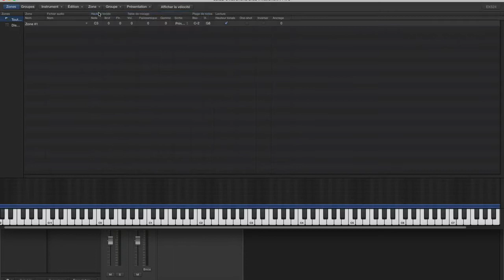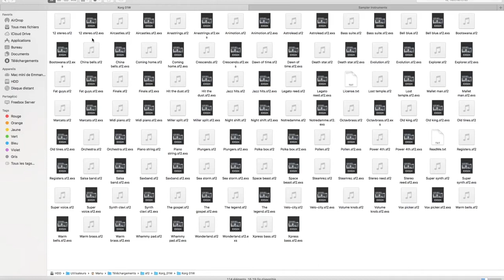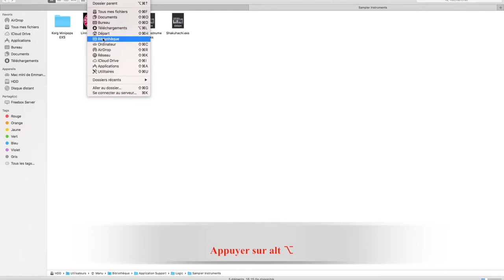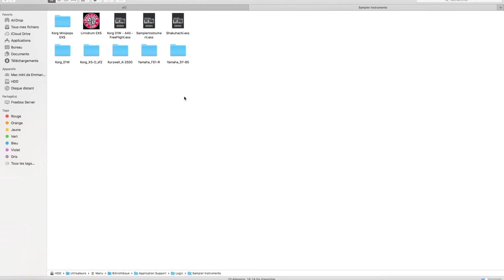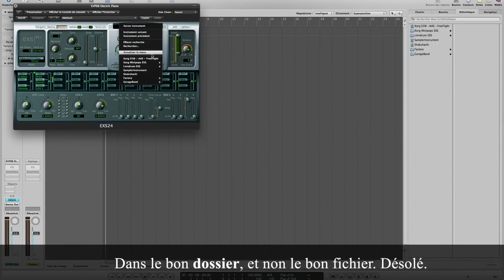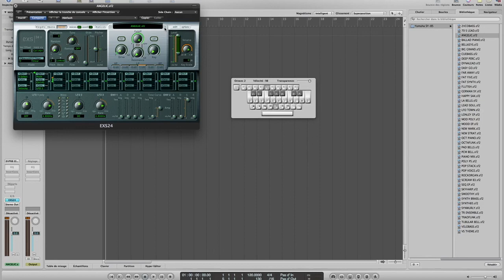Importer un son sf2 dans l'EXS24 (Logic Pro 9 & Logic Pro X)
Dans cette vidéo, je vous montre comment importer un son en .sf2 dans le sampler EXS24 de Logic Pro, versions 9 comme 10.